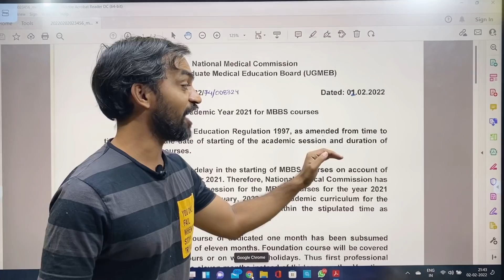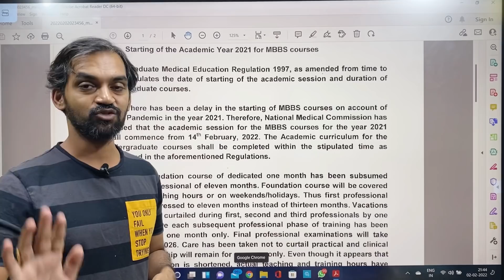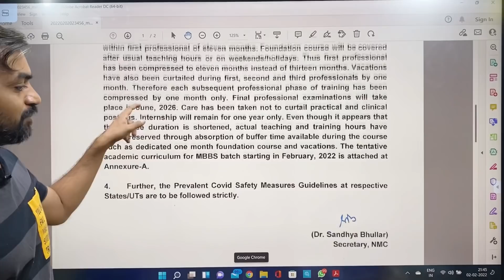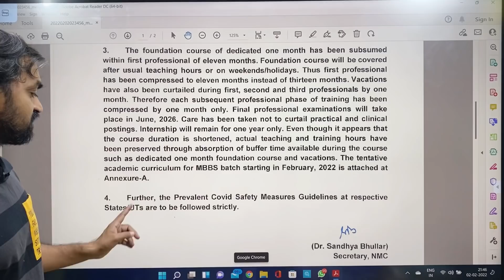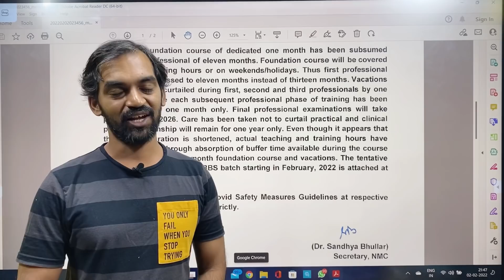When MBBS academic year 2021 starts? | NMC new notification